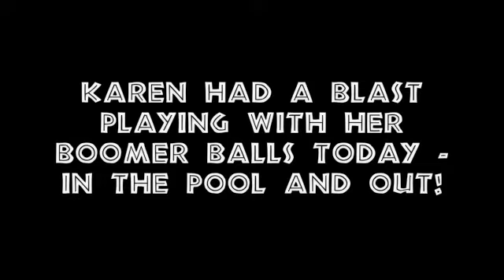Tiger Playing with Ball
Karen had a blast playing with her boomer balls today, both IN the pool and OUT!